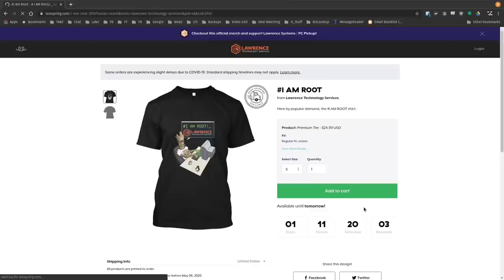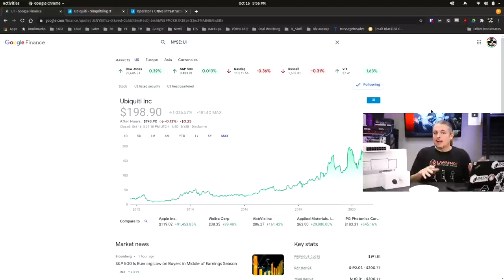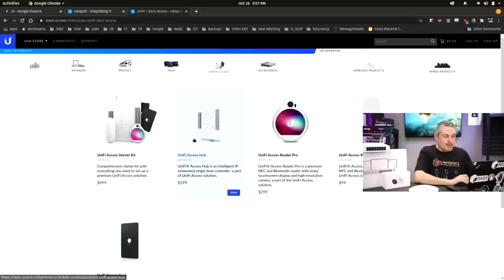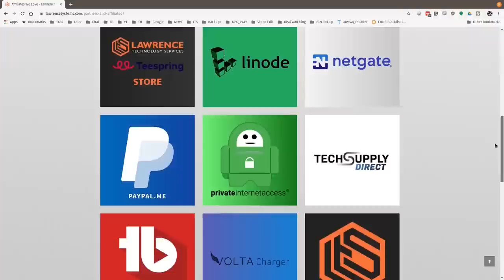Should You Be Using UniFi Equipment for Your IT Business?